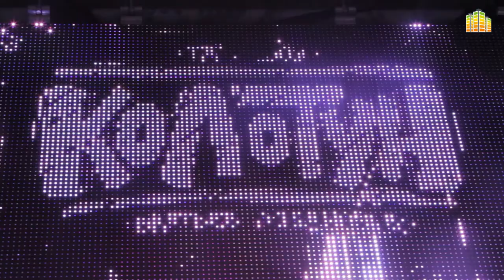6 Сибирский Фестиваль Татуировки